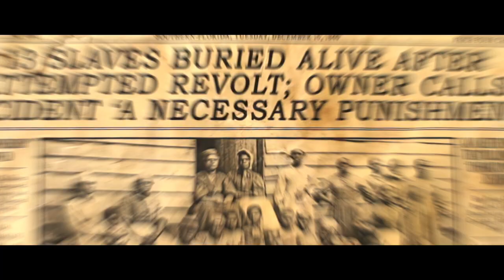OFFICIAL TRAILER to H. M. Coakley's HOLLA II in theaters APRIL 19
New theatrical trailer to H. M. Coakley's HOLLA II.  A scary, sexy, funny movie.  In select theaters April 19, 2013.  Movie stars Vanessa Bell Calloway,Kiely Williams, Greg Cipes,Trae Ireland, Teairra Mari, Omar Gooding, Liana Mendoza, Allison Kyler, Akeem Smith, Doll Phace.